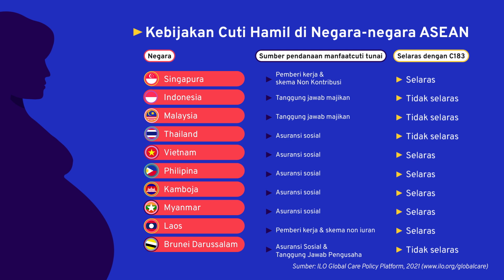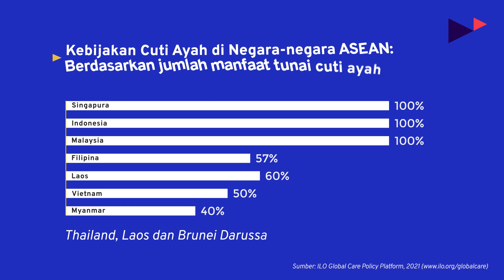Perbandingan kebijakan ekonomi perawatan Indonesia dengan negara anggota ASEAN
Comparing Indonesia’s care economy policy with other ASEAN countries